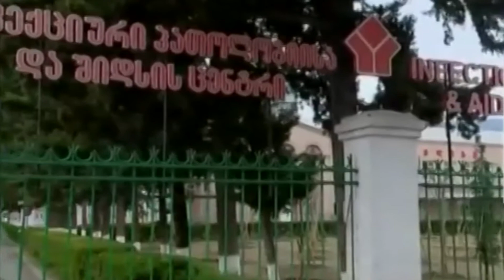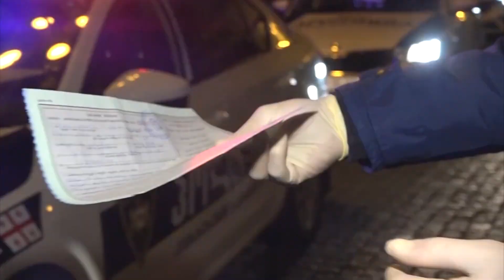სპექტრი 27 04 2020